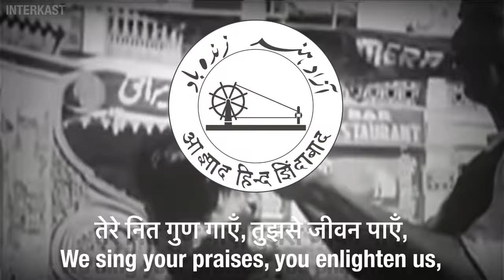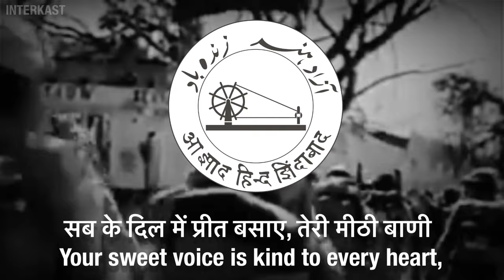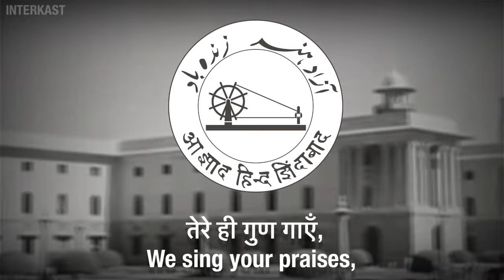शुभ सुख चैन की/Subh Sukh Chain Ki - With Auspicious Happiness | Anthem of Free India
Thank you to user Vignesh R for requesting this song. This was the anthem of the Provisional Government of Free India, or Azad Hind from 1943 to 1945. It was largely considered a puppet state of the Japanese Empire, however it was made with the goal of liberating India from the British Empire by Subhas Chandra Bose. This song is considered now an Indian patriotic song, and it bares some lyrical similarities to Jana Gana Mana, India's current anthem.